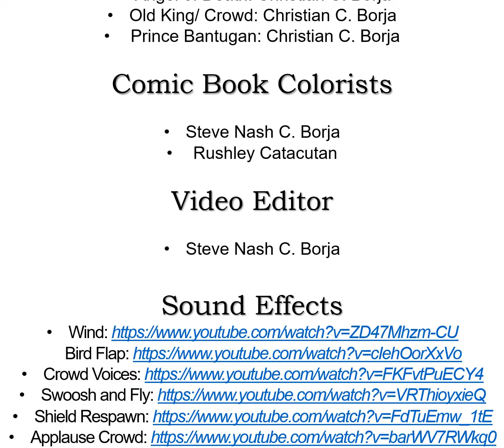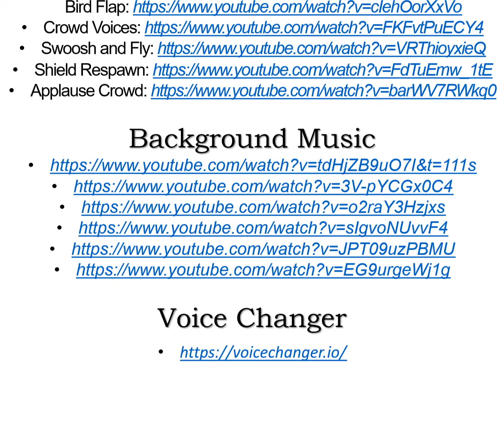The Good Prince Bantugan story